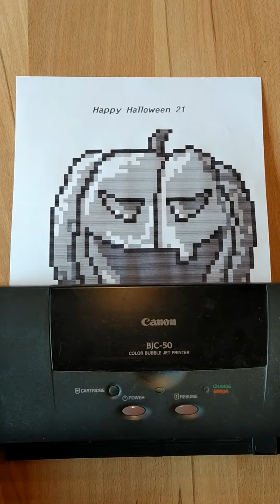Happy Halloween 21 Psion 5 MX and Canon Color Bubble Jet BJC 50 from 1997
Psion 5 MX and Canon Color Bubble Jet BJC 50 from 1997